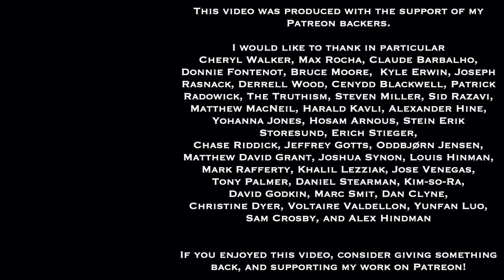Recap of 2021 | Not A Bad Year At All! | Gregory B. Sadler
This is my end of 2021 recap or review. As it turns out, I did quite a few things over the course of this year!